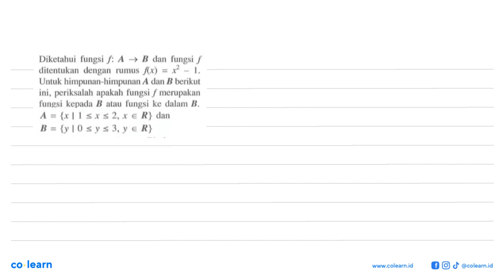Diketahui fungsi f: A B dan fungsi f 7 ditentukan dengan rumus fx) X2 = 1. = Untuk himpunan-h...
Diketahui  fungsi f: A B dan fungsi f 7 ditentukan   dengan  rumus fx) X2 = 1. = Untuk himpunan-himpunan A dan B berikut ini, periksalah fungsi f merupakan apakah fungsi kepada B atau fungsi ke dalam B. A = {x | 1 sx &lt;2,x € R} dan B = {y | 0 &lt; y &lt; 3,y € R}

Topik atau Materi: Relasi dan Fungsi - Fungsi - KALKULUS - Matematika Kelas 10 SMA -

Sumber Soal: XYZ , Erlangga

00:00 : Bedah Soal
01:00 : Konsep, rumus dan pengertian Relasi dan Fungsi
01:18 : Langkah penyelesaian soal
02:18 : Jawaban akhir
02:48 : Penutup